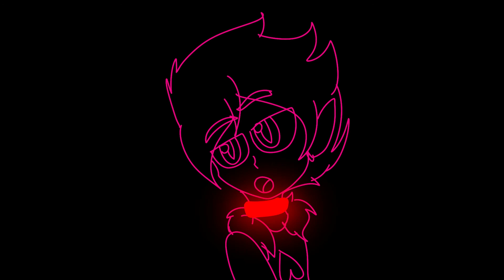Random animatic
This is just me playing around lol